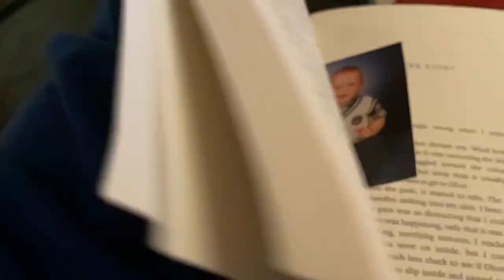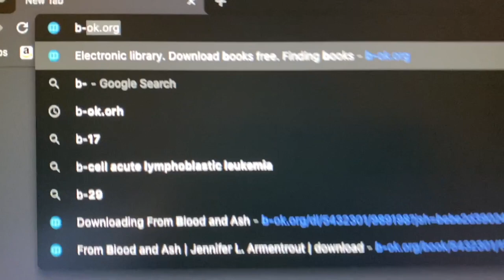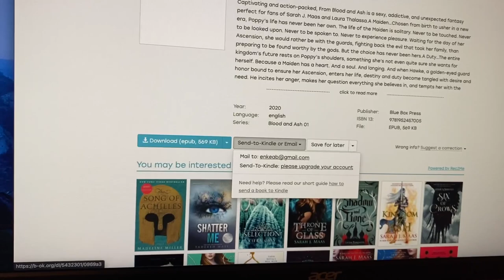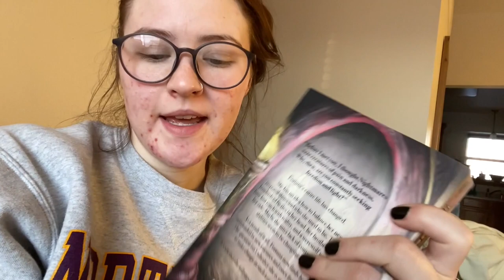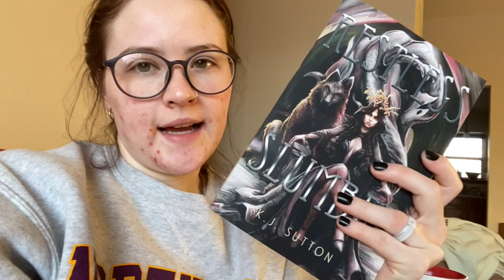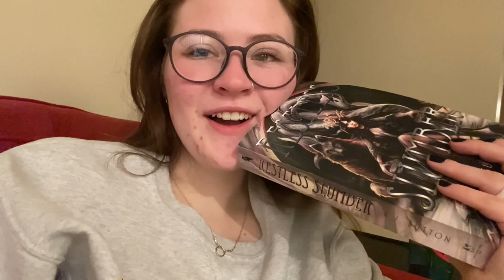Reading Vlog #5 | Getting Destroyed by Restless Slumber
Another week, another vlog! I finished Restless Slumber by K.J. Sutton and started The Shadow Cadets of the Pennyroyal Academy by MA. Larson! Both of these books are fantastic!

Books mentioned:
Restless Slumber by K.J. Sutton
The Shadow Cadets of the Pennyroyal Academy by MA. Larson